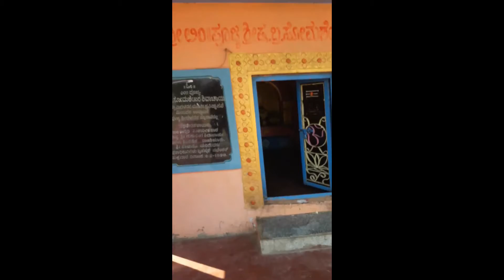ALL HYDERABAD VEDIO 07 07 2021 ALABANUR